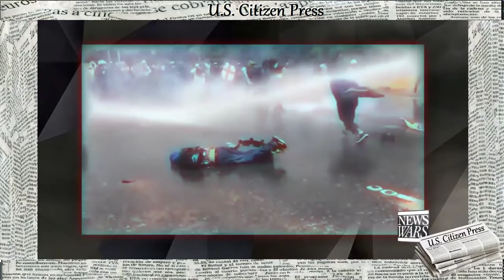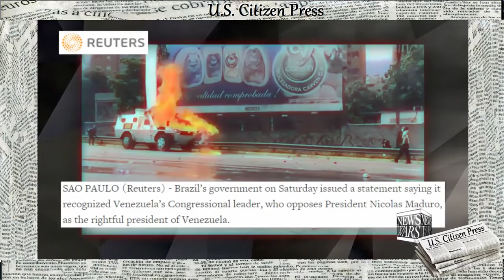calls erupt in venezuela for mass protests to depose maduro